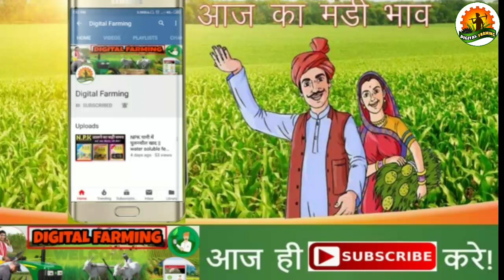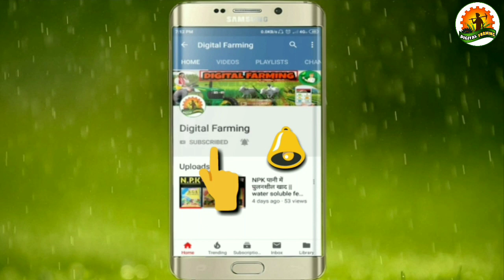किसान हित में Dear Kisan की तरफ से नई शुरुआत | मंडी खबर | सभी फसलों के ताजा मंडी भाव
दोस्तों किसान हित में Dear Kisan की तरफ से नई वीडियो सीरीज " मंडी खबर " की शुरुआत की गई है जिसमें आपको हर रोज सभी फसलों के ताजा मंडी भाव बताए जाएंगे !!
नमस्कार दोस्तो,
आपका बहुत-बहुत स्वागत है आपके अपने चैनल "Dear Kisan" में..
इस चैनल पर आपको खेती व किसानों से जुड़ी वीडियो मिलेगी जहां मैं कोशिश करूंगा कि आपको निम्नलिखित सभी बिंदुओं पर ज्यादा से ज्यादा जानकारी प्राप्त हो सके..
(1) कृषि दवाईया
(2) कृषि बीज
(3) पशुपालन
(5) कृषि के नए कृषि के नए यंत्र एवं उपकरण
(6) सभी प्रकार के जमीन के खाद की जानकारी
(7) जैविक खेती
(8) मंडी खबर
किसान भाइयों हमारा लक्ष्य है कि हर सामान्य किसान तक समय पर सही जानकारी पहुंचे ताकि उन्हें कम लागत में अधिक आमदनी  प्राप्त हो सके और वह सरकारी सुविधाओं और योजनाओं का लाभ ले सके
 ।।। धन्यवाद ।।।